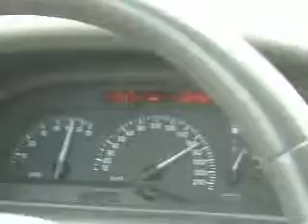Renault laguna V6 24V 210 CH/HP